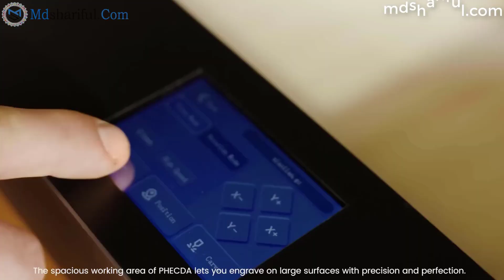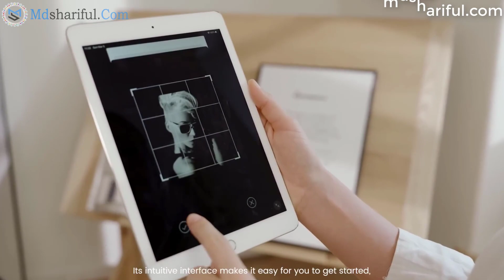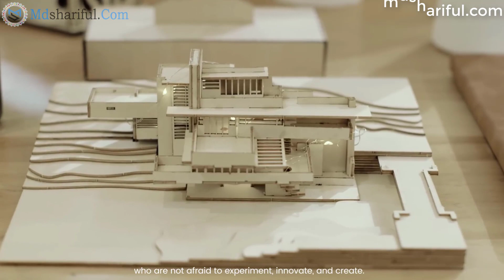ELEGOO Phecda Pro Laser Engraver and Cutter | mdshariful.com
ELEGOO Phecda 10W Laser Engraver The model ELEGOO is familiar to us on the website; we now have heard this title extra, usually about 3D printers. They wish to develop their product portfolio and begin a crowdfunding marketing campaign on Kickstarter. They have the brand new ELEGOO PHECDA, a laser engraver, and a cutter.

The darkish grey aluminum casing with orange plastic components is already acquainted with us from ELEGOO’s merchandise. The Laser Engraver measures 67.3 x 66 x 19 cm and weighs 6.5 kilos. This ends in an engraving space of 40 x 40 cm.

The ELEGOO PHECDA can obtain your designs through a reminiscence card, USB cable, or APP and is appropriate with Home Windows, MAC, iOS, and Android. Languages supported are Chinese language, English, German, Portuguese, and Spanish.